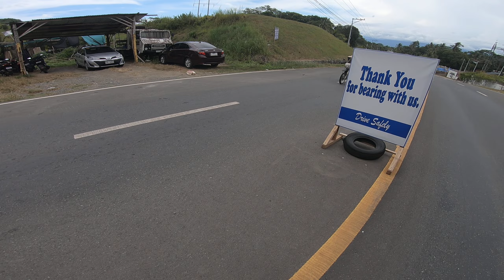Badtrip yung Susi ! | Daily Vlog